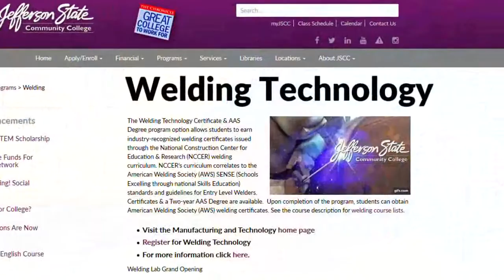Welding Lab Grand Opening December 15 2016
Jefferson State Community College Welding Lab Grand Opening